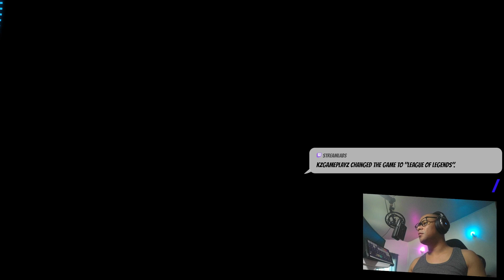LIVE : !songrequest Ecrivez SPIN dans le chat pour jouer a la roulette, Discord / Youtube / Jeux gr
★ Viens te joindre a notre serveur discord , canal astuce streaming que je partage gratuitement et jeux d'activité qu'on pourrais jouer tous ensemble ou juste pour rester en contact et être avertie des prochaine LIVE. ヅ ★ ✦
𝗩𝗼𝗶𝗰𝗶 𝗾𝘂𝗲𝗹𝗾𝘂𝗲𝘀 𝗯𝗲𝗳𝗲𝗻𝗶𝗰𝗲 & 𝗮𝘃𝗮𝗻𝘁𝗮𝗴𝗲:

Système économique Kzcoins, 1K Kzcoins une fois entré dans le serveur
50% Points de récompense
augmenter Kzcoins
Des avantages invitations (activité interactif)
Système anniversaire, reçois 1K
Kzcoins a ta fête
Votre propre canal vocal à ton nom
Astuce et trucs expérience pour
streamer
Communauté amical
Propriétaires actifs
Automate canal, actualite video en
continue
Catégorie et canal promotionnel
Jeux sur PC (steam key) acheté les